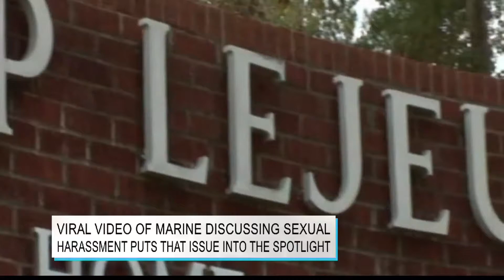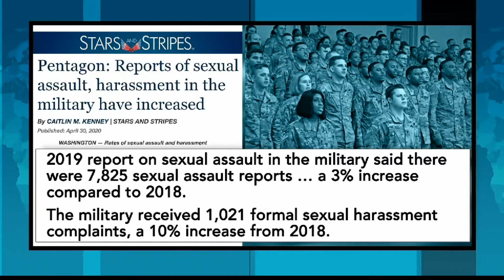Air Force Vet and PA Congresswoman Chrissy Houlahan on Sexual Abuse and Harassment in the Military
Sexual abuse and harassment have been a major problem within the ranks of the U.S. military for decades.  Pennsylvania Congresswoman Chrissy Houlahan (D) discusses how assaults on female personnel occasionally go undisciplined, and what needs to change in how the military handles these crimes.